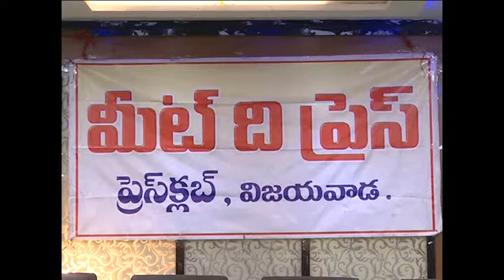BJP MP GVL Narasimha Rao Slams CM Chandrababu | Misuse of Public Money| Pulka News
Hi welcome to Pulka News news network, cinema, entertainment news,gossips,latest updates,children special videos,cookery videos,special interviews,celebrities latest photoshoot. etc